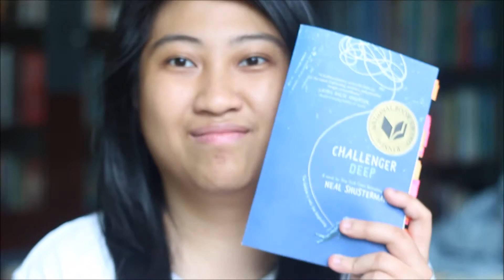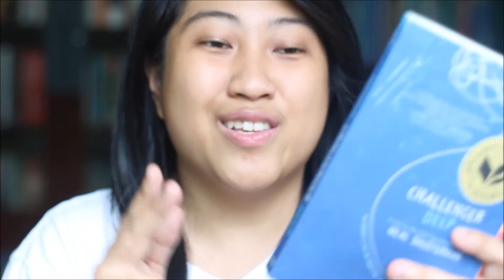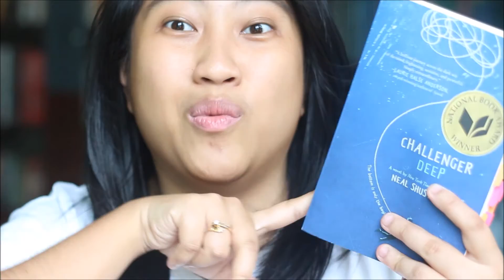Challenger Deep by Neal Shusterman | BOOK REVIEW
LENS: Canon Lens EF 50mm 1:1.8 II